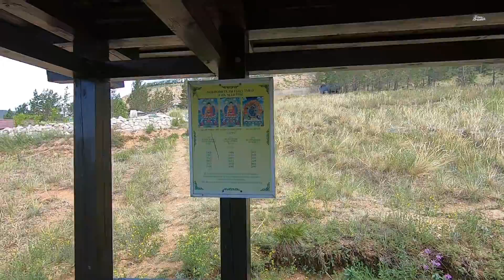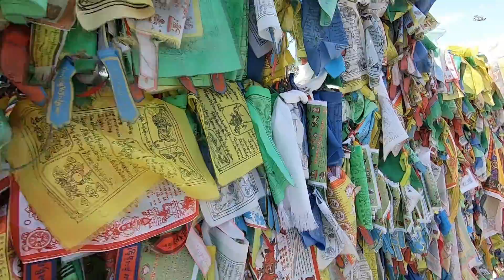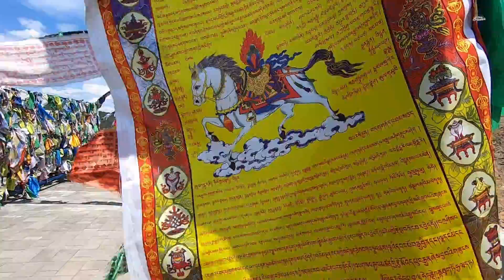Ulan-Ude, Burjatsko, Dálný východ, Rusko, "Kolem světa, 69. díl", "Transsibiřská magistrála 19 epiz"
V 19. epizodě série "Transsibiřská magistrála" nás cesta zavede do ruského města Ulan-Ude na ruském Dálném Východě.

Vlakem RŽD (РЖД) cestování pokračuje v plackartnom vagóně po Transsibiřské magistrále z nádraží IRKUTSK-PASSAŽIRSKIJ (Иркутск-Пассажирский) přes Burjatsko po jižním břehu Bajkalu do Ulan-Ude. Městem Irkutsk prochází Transsibiřská magistrála, hlavní jmenovatel našeho cestopisu.

Ulan-Ude (Улан-Удэ, Улаан-Yдэ), Burjatsko, Dálný východ, Rusko
Přijedu na nádraží ULAN-UDE-PASSAŽIRSKAJA (Улан-Удэ-Пассажирская).

Ulan-Ude leží v dálněvýchodním federálním okruhu (Дальневосточный федеральный округ) a má asi 450.000 obyvatel. Ulan-Ude se kdysi jmenoval Verchněudinsk (Верхнеудинск).

Pamětihosnosti města Ulan-Ude:
Náměstí Sovětů s hlavou Lenina, což je největší busta Lenina na světě
Hudební fontána (Музыкальный фонтан)
Burjatské divadlo opery a baletu
Památník k příležitosti dne, kdy Nikolaj Romanov, car Mikuláš II. Alexandrovič navštívil Ulan-Ude.
Odigitrijevská katedrála (Одигитриевский кафедральный собор), byla postavena v letech 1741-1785, styl: sibiřské baroko
Dacan Rinpoče Bagša  (Ринпоче Багша), dacan je buddhistický klášter a škola. Je zde největší pozlacená socha Buddhy v Rusku. Okolo kláštera vede borovým lesíkem "cesta dlouhého života".
řeky Uda a Selenga
Ulice Lenina
řeknu o národním ruském nápoji (kvas) a cenách maršrutek
vše zakončí bouře a odjezd do města Čita

Další turistické zajímavosti města Ulan-Ude:
Ivolginskij dacan (Иволгинский дацан, Эбилгын дасан)
V Ulan-Ude začíná Transmongolská magistrála, spojující Ulan-Ude přes Nauški a Ulánbátar s Pekingem.